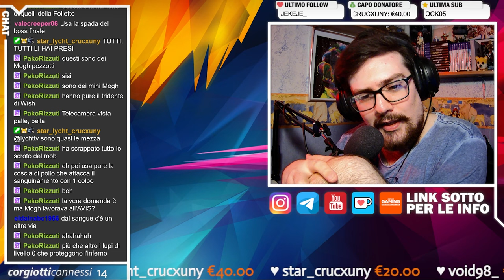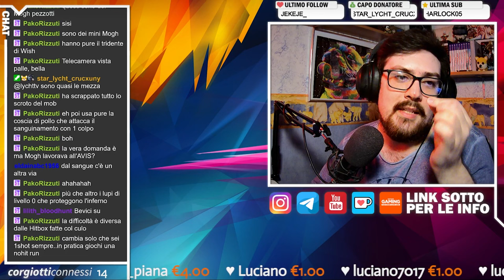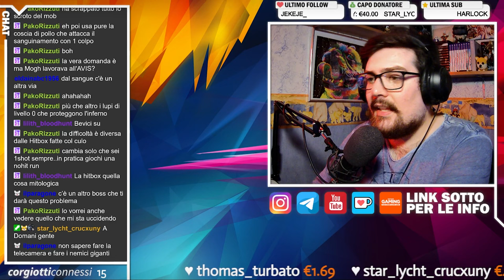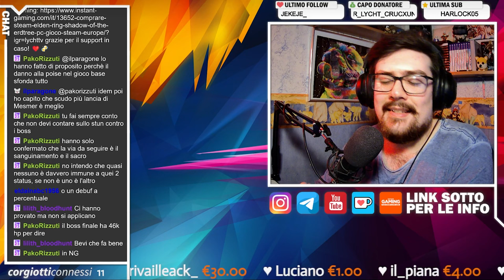🔴 CHIACCHIERE DA CANI | Elden Ring - Parliamo dei problemi del DLC!